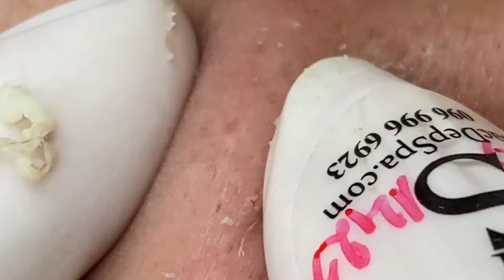وقت العمل على الابواب #1578